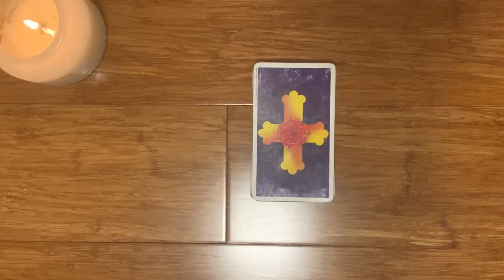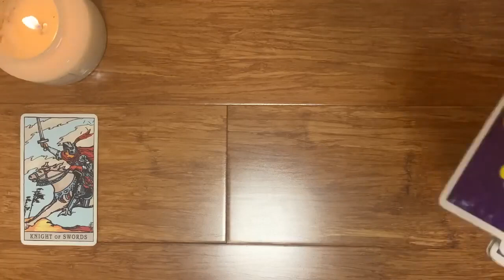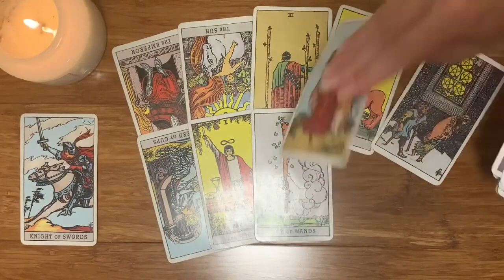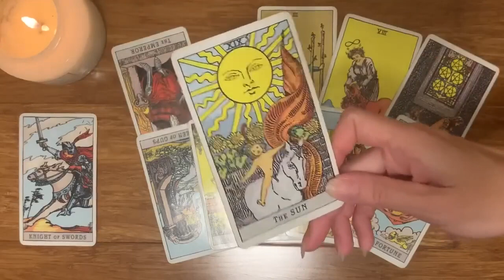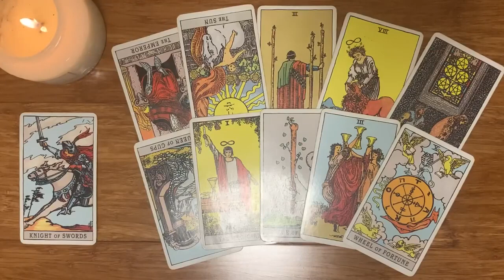AQUARIUS ♒️ THIS WILL BLOW YOUR MIND! WOW WOW WOW ✨💜5 JANUARY 2024 DAILY TAROT